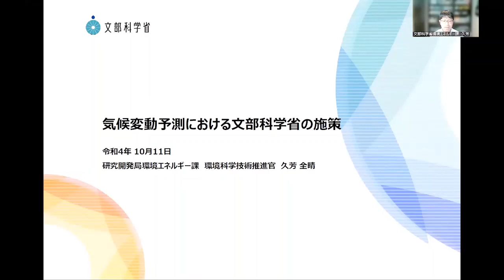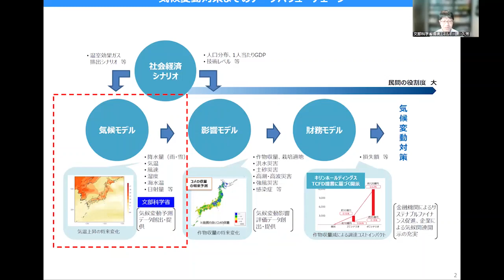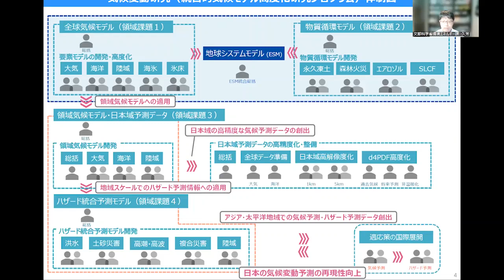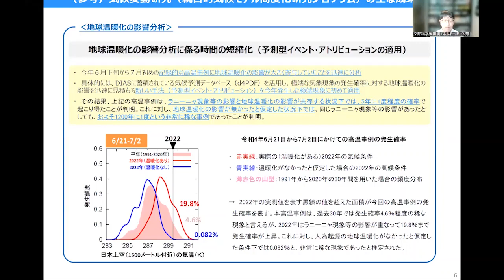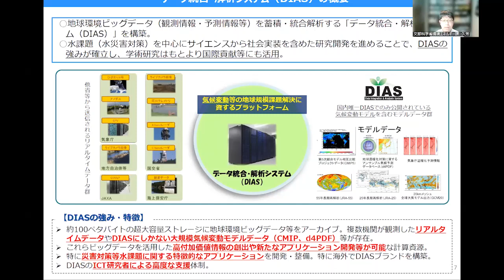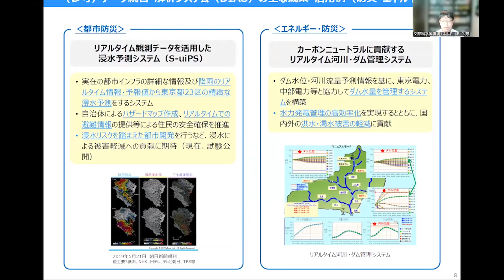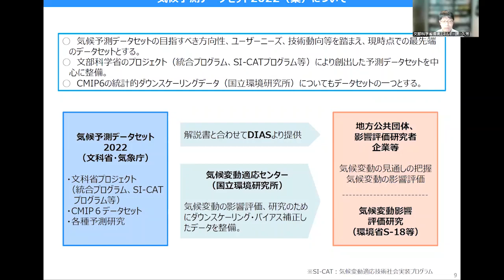「気候変動予測における文部科学省の施策」【気候変動リスク情報の活用促進に向けた公開シンポジウム】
「気候変動予測における文部科学省の施策」
文部科学省 研究開発局 環境エネルギー課 環境科学技術推進官 久芳 全晴 氏

開催日時：2022年10月11日
開催形式：オンライン開催
共催：環境省・国立研究開発法人国立環境研究所 気候変動適応センター